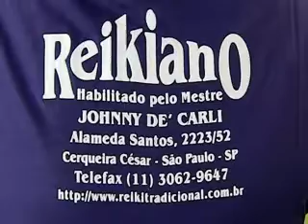Depoimento da Mestre de Reiki Wilma Santesso - Tóquio (por Johnny De' Carli, em 06/11/11)